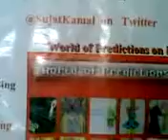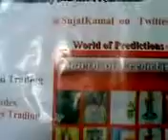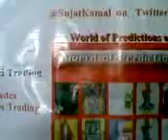eurusd and crude oil prediction-march.flv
march prediction for eurusd and crude oild.also included in prediction for us$ movement against equally weighted basket of 3 eurpean currencies-Euro,Pound,Swiss franc